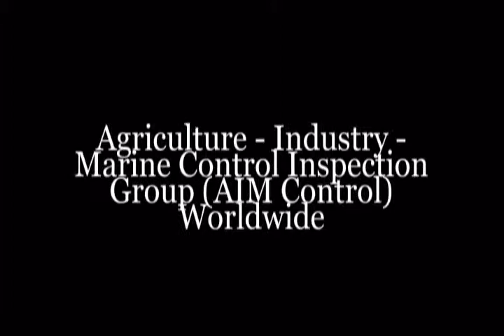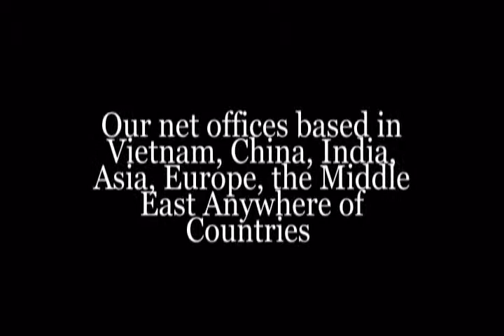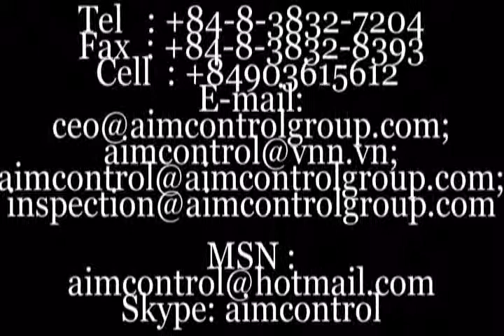Quality Inspections certification testing and marine surveys services.flv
We are an Independent Inspection, Independent Inspection control, Independent quality assurance, Independent Inspection services, Independent Expediting, Testing, QA/QC, Independent Marine survey, Certificate in Vietnam, Anywhere of Countries as well as Independent surveyors, Independent inspectors to protect your merchandise in good condition to destination.